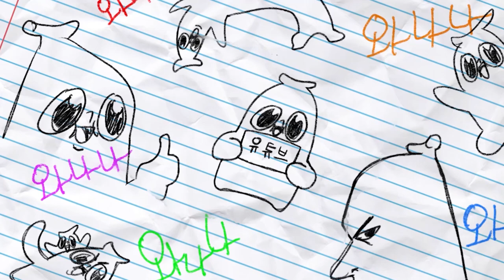모텔에서 게임 하는데 누군가 찾아왔다..?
끔찍합니다